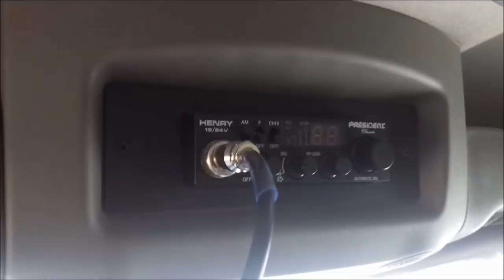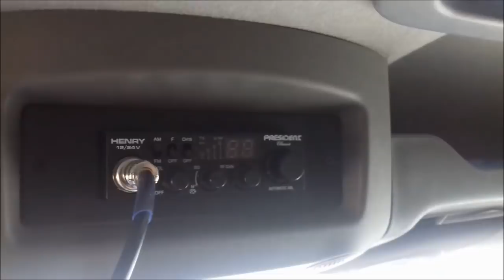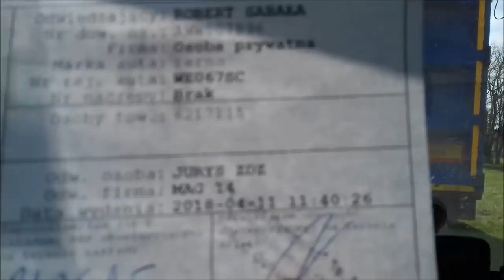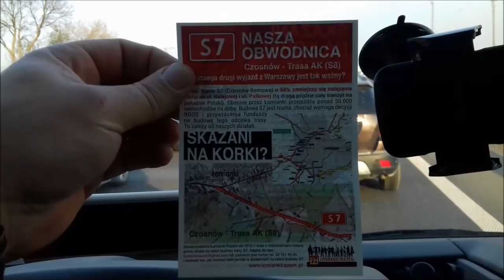Robertwtrasie :) 09-13.04.18 czyli Polski Buskers na Krajówce :) Całkiem ciekawy tydzień :)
Kolejny tydzień zaczynam w Ostrołęce :) w tym tygodniu najgorszy rozładunek wygrywa Huta Ostrowiec Św. brawo. Także zapraszam do obejrzenia ciekawego tygodnia z życia Busiarza na krajówce :)